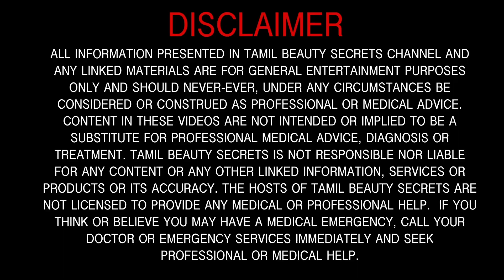Fast Eyebrows Hair Growth Get Thick and Long Eyebrows Naturally || Tamil Beauty Tips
Jessie Evangelin Beauty Tips - Secret Tamil Beauty Tips